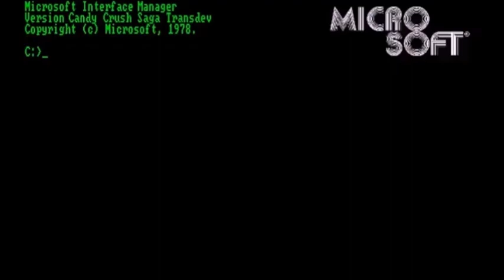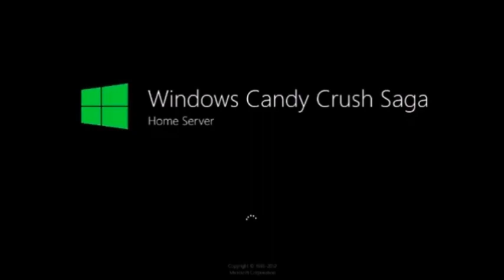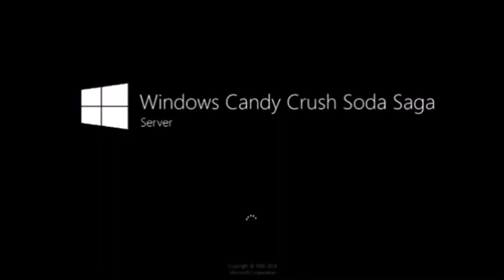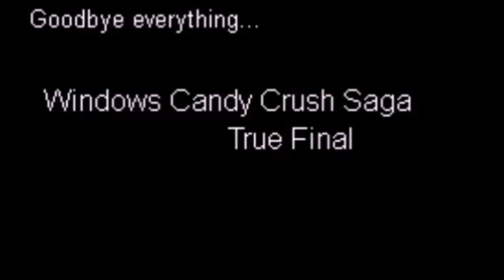Windows Never Released 286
Название - Windows Candy Crush Saga History (Update 1).
For WNR 287: Windows Russia-2 History
For WNR 288: Windows Sonic Robo Blast 3 History
For WNR 301: Windows Fireboy and Watergirl History (Update 2)
For WNR 318: Windows Cut The Rope 2 History
For WNR 319: Windows Cut The Rope Experiments History
For WNR 354: Windows Sonic Robo Blast 2 History Remastered 2
For WNR 355: Windows Ginger History
For WNR 356: Windows Ginger HD History
For WNR 357: Windows 118 History (Update 1)
For WNR 358: Windows Imperium History
For WNR 359: Windows Tomodachi Life History (Update 1)
For WNR 383: Windows Missile Toe History Remastered 2
For WNR 384: Windows Shrinking Violet History Remastered 2
For WNR 385: Windows Magma Wastelands History Remastered 2
For WNR 386: Windows Googol History
For WNR 387: Windows Antimatter History
For WNR ???: Windows Sonic History
For WNR ???: Windows Plants vs. Zombies History Remastered
For WNR ???: Windows Popcap Games Collection History (Update 2),
released after Windows Plants vs. Zombies History Remastered.